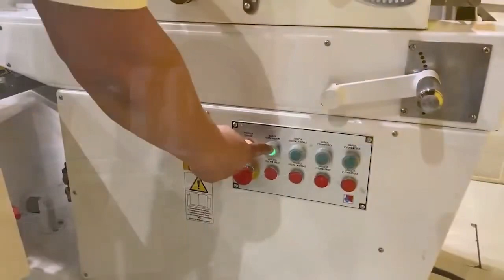Industrial bread roller Esmach Bread Roller EGR-2B EVO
Up to 8000 breads rolled in an hour! Industrial production bread roller, allowing to produce wide variety of shapes, length and thickness of the loaves.